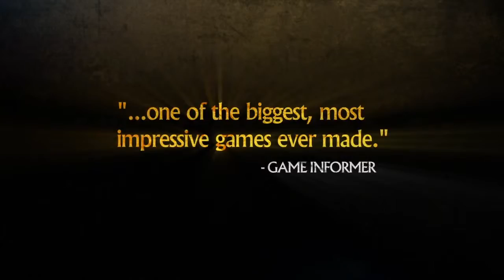Uncharted 3: Drake's Deception Game of the Year Edition Trailer (HD)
Winner of over 60 Industry and Game Of The Year Awards, check out the trailer for the GAME OF THE YEAR EDITION of UNCHARTED 3: Drake's Deception!

A search for the fabled "Atlantis of the Sands" propels fortune hunter Nathan Drake on a daring trek into the heart of the Arabian Desert, a journey that pits him and his mentor Victor Sullivan against the occult treachery of a shadowy clandestine organization and its ruthless leader. When the terrible secrets of this lost city are unearthed, Drake's quest descends into a desperate bid for survival that strains the limits of his endurance and forces him to confront his deepest fears.